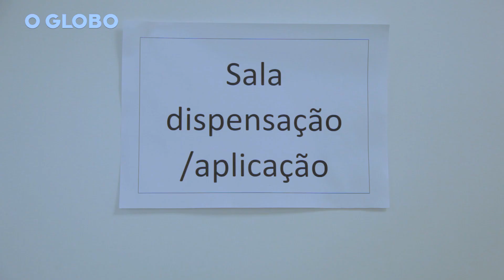Quem são os voluntários que testam vacinas no Brasil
Em 2017, ao menos 187 ensaios clínicos com medicamentos foram autorizados no país. E também duas vacinas, entre elas de Zika. Isso só foi possível porque voluntários aceitaram participar de testes com as vacinas -- a legislação brasileira não permite que essas pessoas recebam pela atividade. O que motiva alguém a se voluntariar de graça pela Ciência?